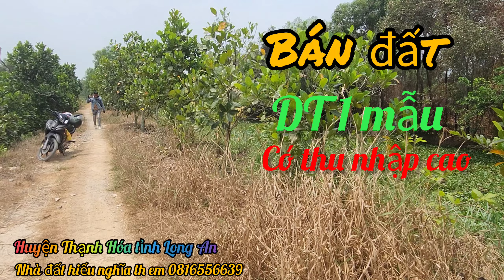cần bán DT 1 mẫu đất có thu nhập cao đất thuộc huyện Thạnh Hóa tỉnh Long An lh em 0816556639